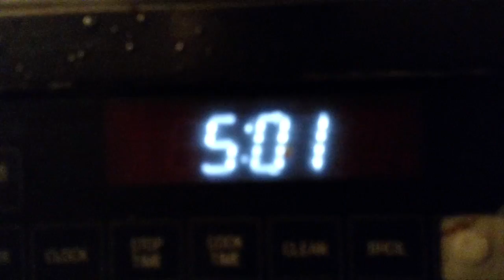Hey look I found a fossil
Beer review, skipping stones on icy ponds, walking to walgreens and a tutorial on putting insoles in your shoes